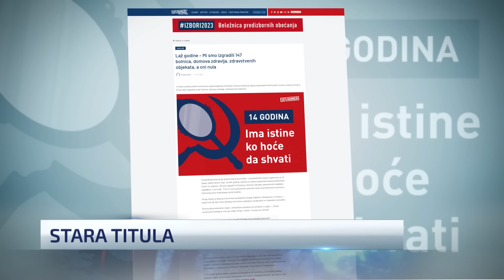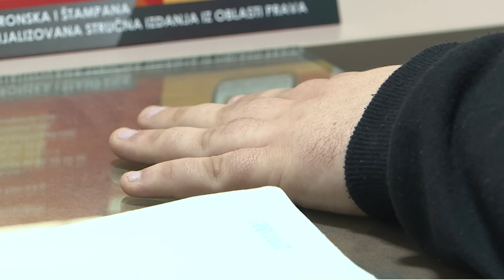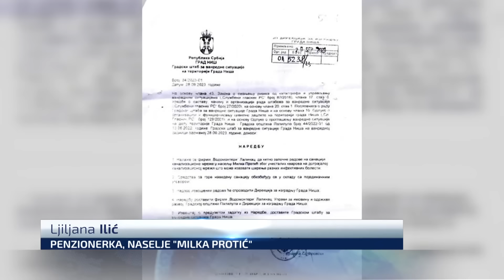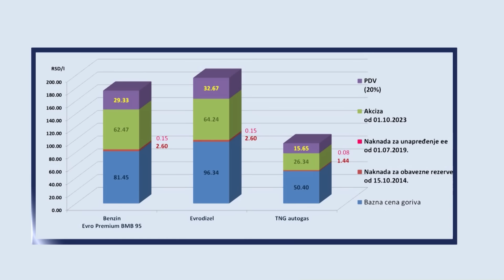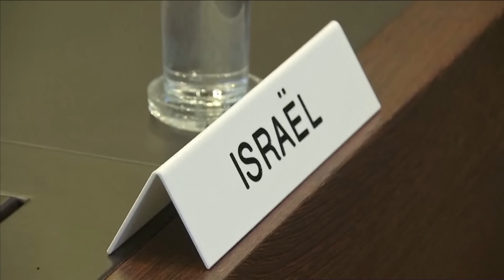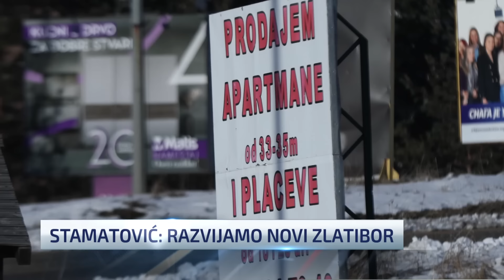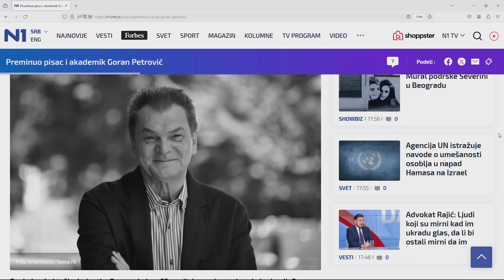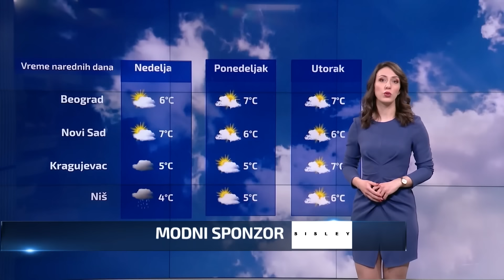Dnevnik u 19 (26.01.2024)